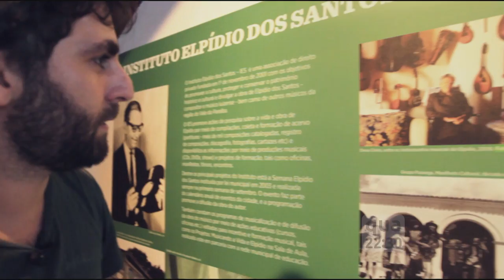Chamada Rumos Itaú Cultural | TVE - Estreia - 20/05/2015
Nesta semana, a série Rumos Música Homenagem, produzida pelo Itaú Cultural, estreia aqui na TVE.

O primeiro programa é com o músico Fred Chamone e vai ao ar na quarta-feira, 20 de maio, às 22h30,  e no sábado, às 23h15.